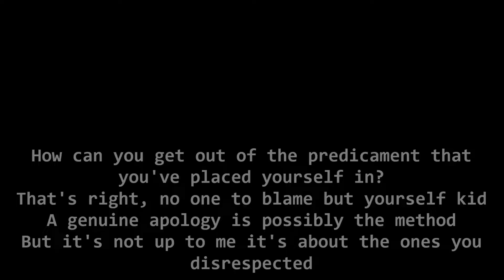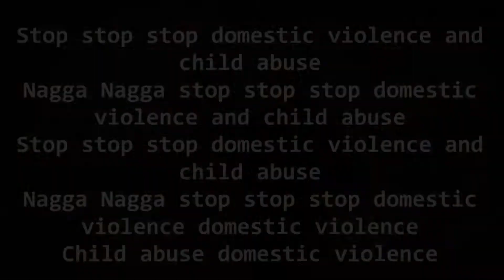Violence Snippet (Richie Brain feat. Shaun Friedman)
Richie Brain feat Shaun Friedman: Violence